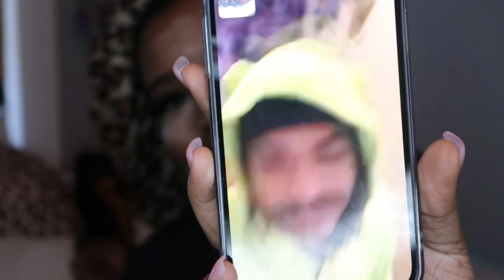“NATURAL BEAT” UPDATED MAKEUP TUTORIAL (STEP BY STEP)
Everything was purchased from Walmart or your local Beauty Supply Store!

List of Makeup Used :
Spooly eyebrow brush
L.A Colors eyebrow pencil (Dark brown)
L.A Colors Concealer (Toast)
L.A Colors Concealer (Cool Tan)
Concealer blend brush
Beauty Blender
Foundation brush
Milani Silky Matte Bronzing Powder (03)
Airspun Loose Face Powder (Naturally Neutral)
Sephora Golden Hour Highlighting powder (02)
Eyeliner Pen
Magic Mascara
Bath & Body works Lip gloss
Setting spray (optional)

Shop Beauty By B’s 5D Mink Lashes

Don’t forget Follow me on all Social Media’s so you dont miss!

Name : Bevonity…(Easy to pronounce, Don’t over think it 😂)
Age : 20
Where am I from : Michigan
What do I use to Film : iPhone 12 Pro Max or Canon G7X Mark ll
What do I use to Edit : Splice or iMovie
Sub Count : 859
Sub Goal : 1,000